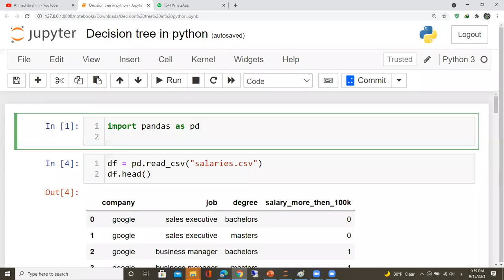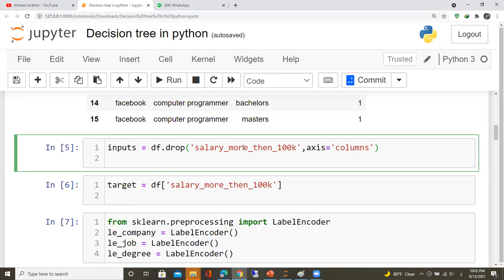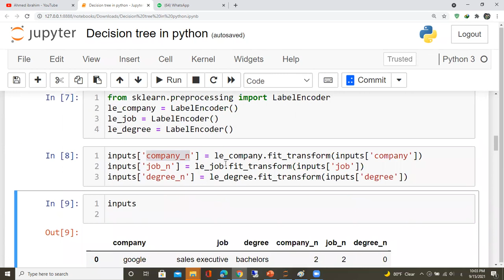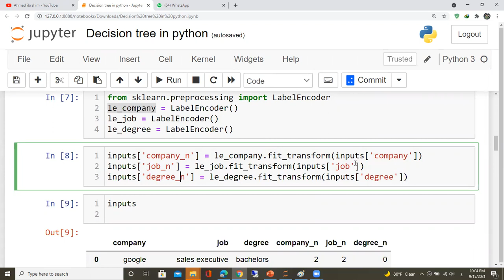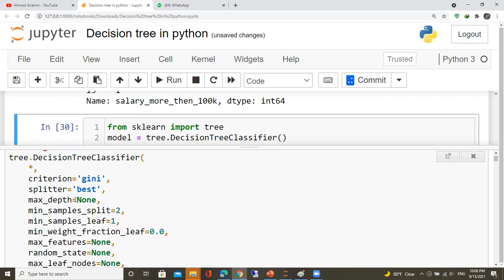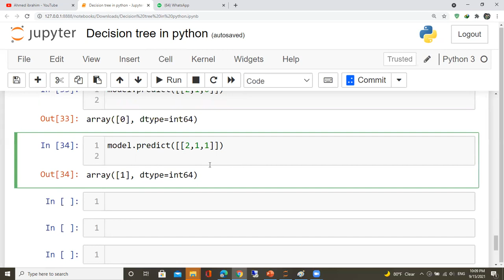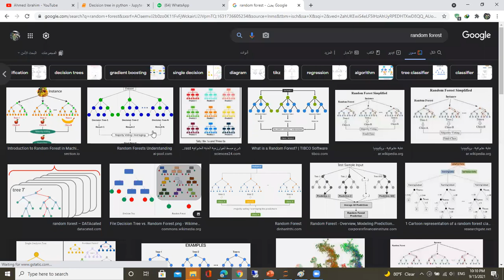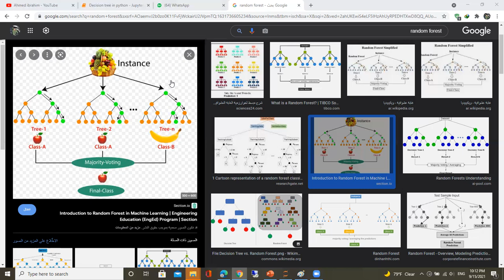Decision tree in python machine learning شرح عربي